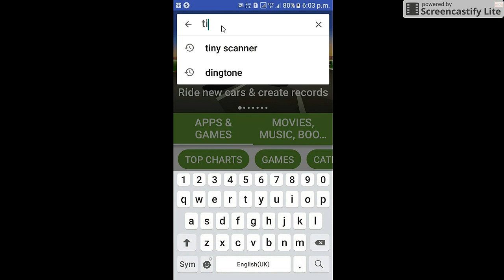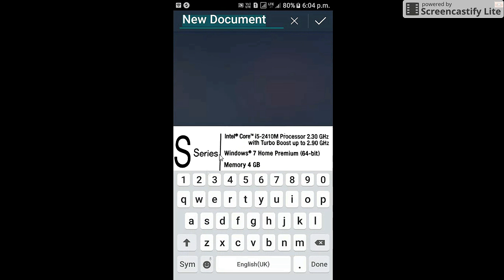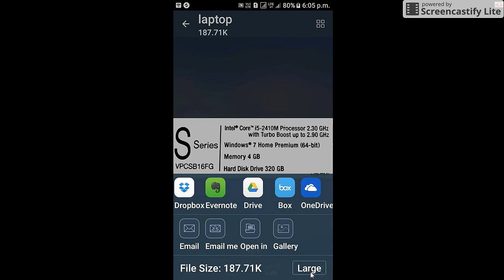apne mobile se document kaise scan karte hai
आज हम आपको बतायंगे की कैसे अपने मोबाइल से कोई भी पेपर या फोटो कैसे स्कैन कर सकते है.
आप इस एप्प्स को गूगल प्लेस्टोर से डाउनलोड  कर सकते है जिसका नाम है

TINY SCANNER

how to digitize your paperwork by turning your Android phone into a document scanner.
how to scan a paper and document on mobile phone.